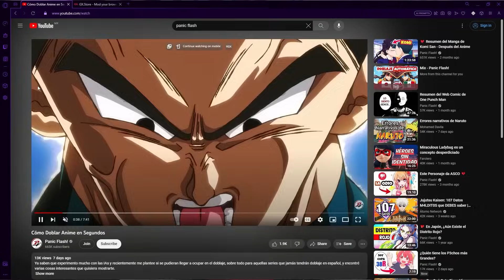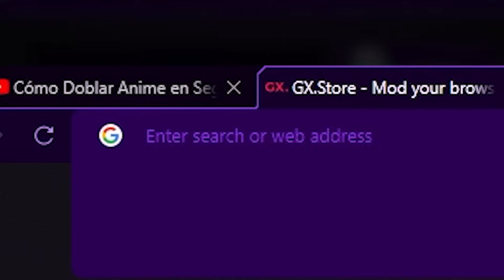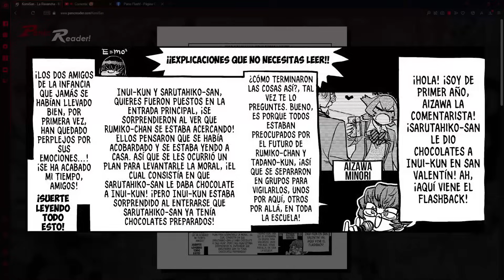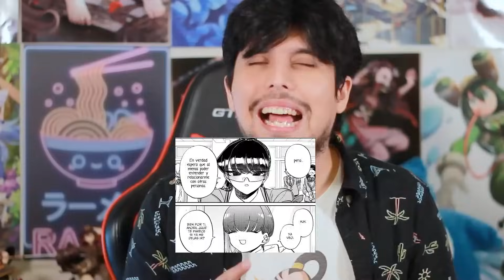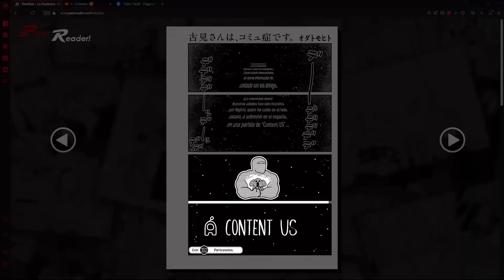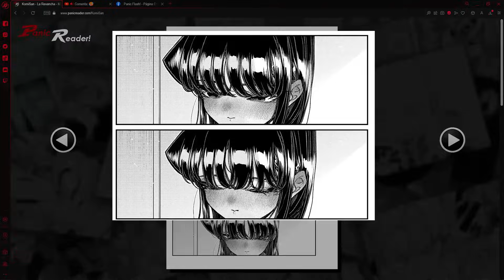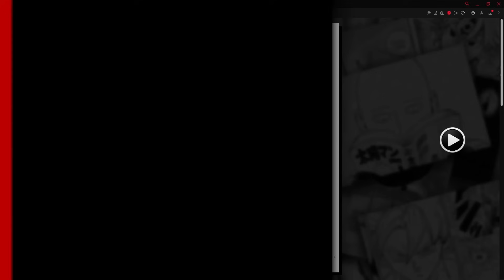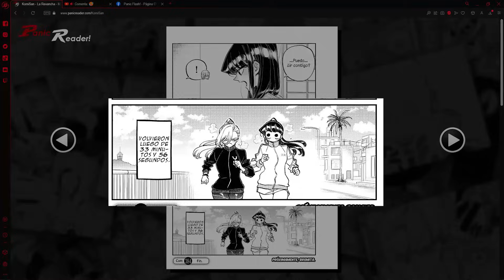Se ha Consumado la Relación de Komi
Tu navegador te está frenando.

Continuación del Resumen del Manga de Komi san, cubriendo la relación de novios de Tadano y Komi hasta su primer beso.

                                💮 Subscríbete Por fa 😊 💮
💚 Podcast: Anime en Pánico 💚